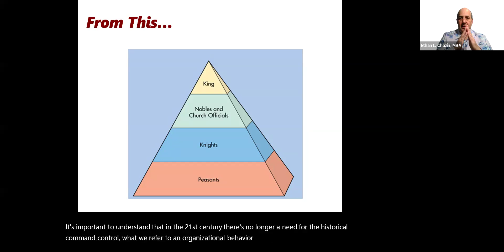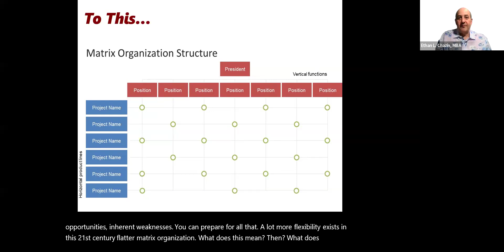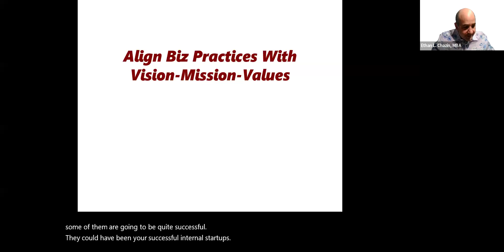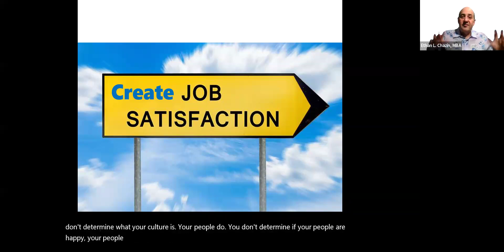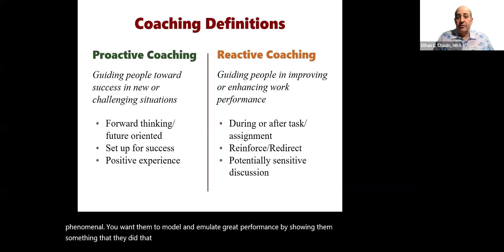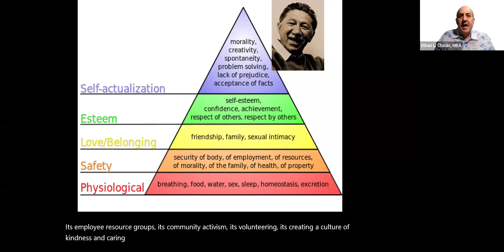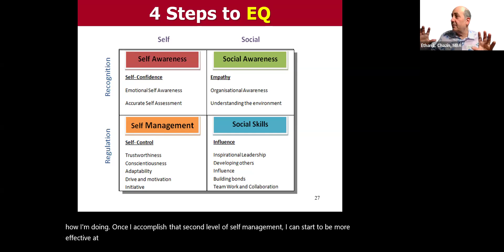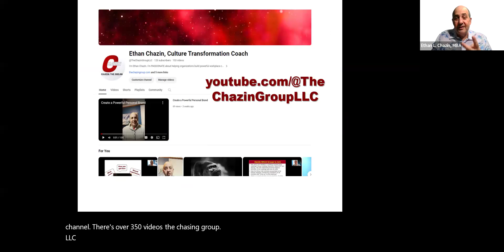Boost Organizational Success: Master Psychological Safety at Work. July 29, 2024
Unlock the secret to a thriving workplace! In this video, I delve into the critical importance of psychological safety and how it can transform your organization.

Learn actionable strategies to foster an environment where employees feel safe, valued, and empowered to contribute their best ideas. I explore giving your employees autonomy, creating idea generation programs, enabling your employees to own the company, embracing conflict constructively, applying emotional intelligence, the Maslow hierarchy of needs and five universal needs all employees have.

Discover the latest techniques and insights to enhance team collaboration, drive innovation, and boost overall productivity. Don't miss out on creating a culture of trust and psychological well-being in your organization today